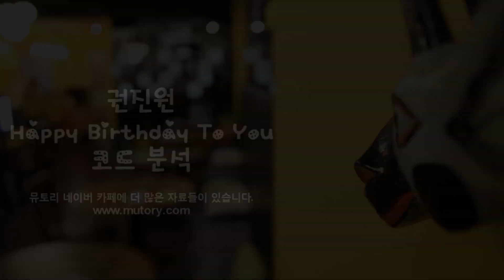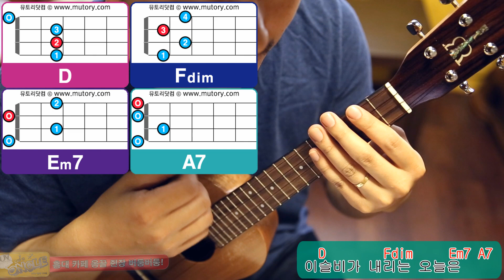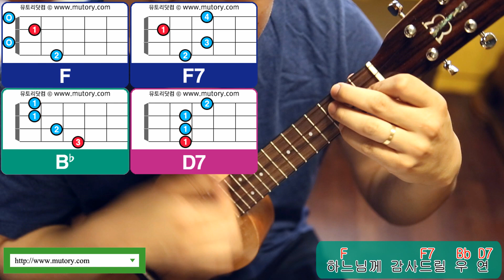버둥버둥 우크렐레 기초 우클렐레 코드 우클렐레 연주 33강 권진원 - Happy Birthday To You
우쿨렐레강사 : 버둥버둥 박기영
촬영장소 : 홍대카페 옹끌